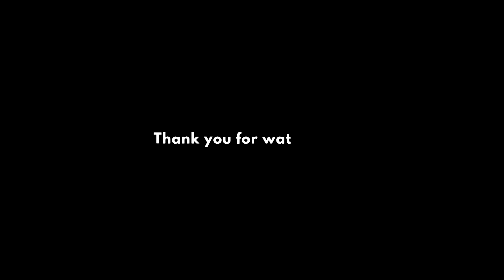Independend House for sale in hyderabad l 100 SQDS l North Facing 62lakhs #9573563659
100 Sqyds

North Facing

Dimensions:- 18*50

2 BHK

Location:- Chengicherla, Boduppal.

groupofashwatthama ‎@Find Your Property  ‎@PSC Realtors  ‎@Ashwatthama Enterprises  ‎@Our Genuine Properties